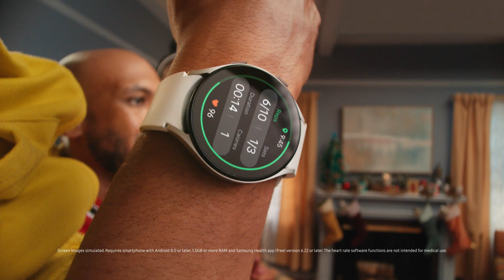That time of year | Galaxy Watch5 | Samsung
Find perfectly timed gifts for everyone on your holiday list, and be sure to make a little room for yourself. Shop Galaxy Watch5 and GalaxyGifts now.